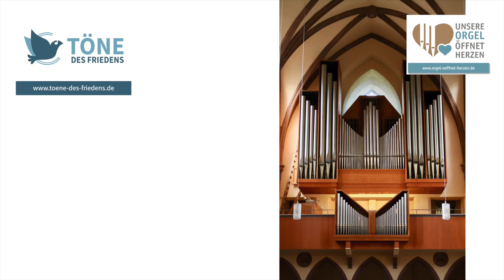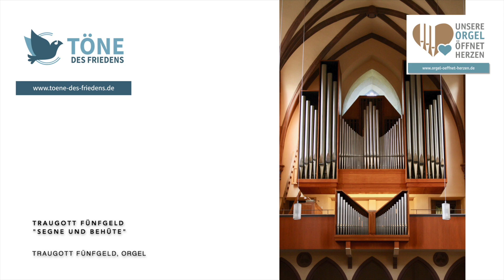Traugott Fünfgeld "Segne und behüte"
Palmsonntag und Gründonnerstag, 5. & 9. April 2020

Traugott Fünfgeld
Liedbearbeitung "Segne und behüte"
Traugott Fünfgeld – Steinmeyer-Orgel, Evang. Stadtkirche Offenburg

Helfen Sie mit!